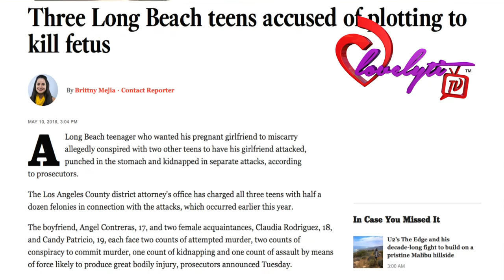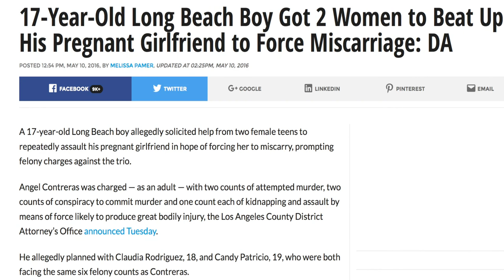Crazy Cali~Teen gets 2 Women to 8eat Up His Pregnant Girlfriend